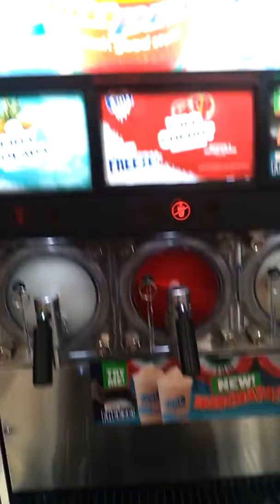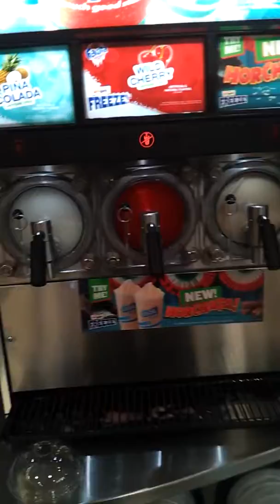Drink Run S3 E8: Gas Station nearby me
It takes me 5 to 10 minutes to get there depending on traffic.